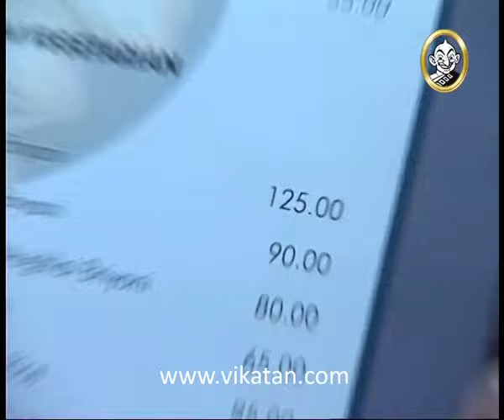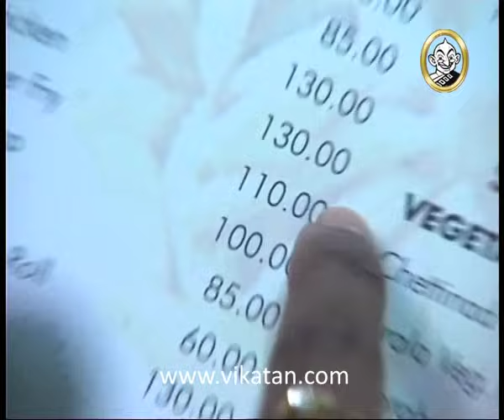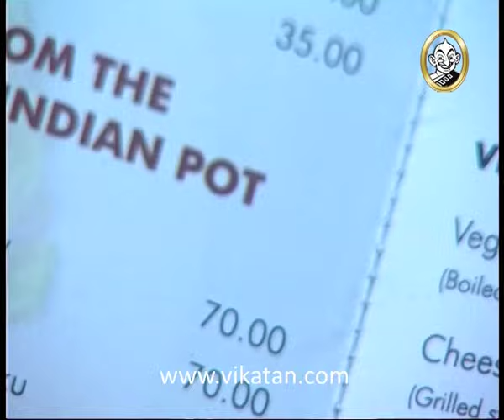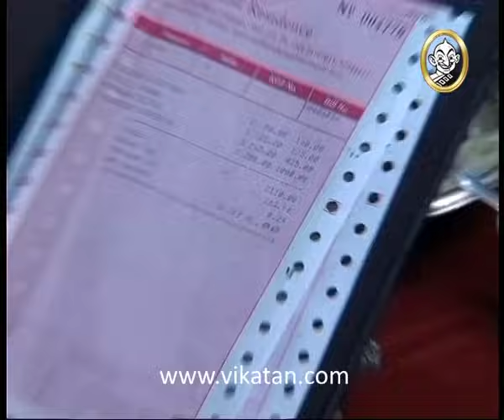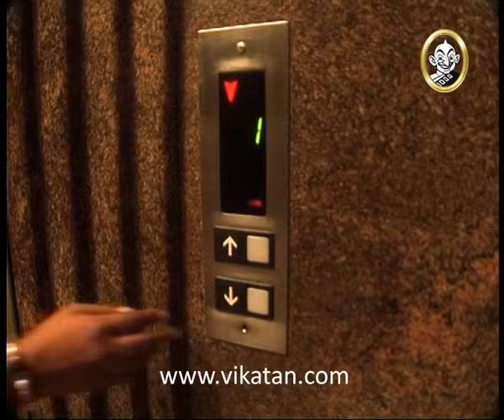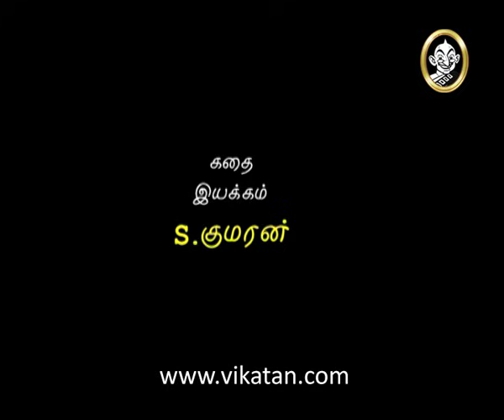Thirumathi Selvam Episode 42, 03/01/08